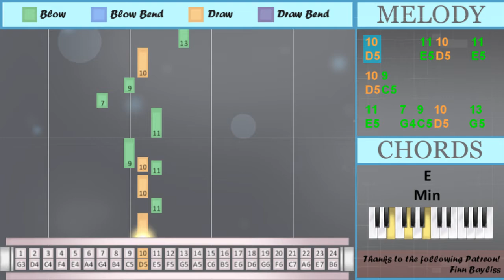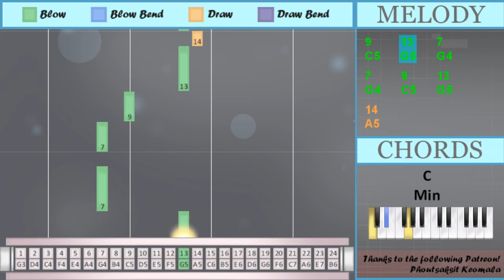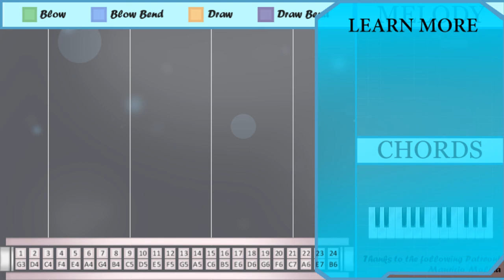How to play Once Upon a Time (Undertale Remix) on Tremolo Harmonica 24 Holes (Tutorial)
Bend notes: Bb5 Gb4 Gb5

Comment and let us know how the videos have helped you. It keeps us going! :)The easiest way to learn how to play Once Upon a Time (Undertale Remix) by Coffee Date on the tremolo harmonica 24 holes. It's a tremolo harmonica 24 holes tutorial for Once Upon a Time (Undertale Remix) by Coffee Date.

EasyHarmonicaLesson teaches you to play the your favorite instrument, through easy and simple animation so that you too can learn how to play Once Upon a Time (Undertale Remix) by Coffee Date on the tremolo harmonica 24 holes easily. A tremolo harmonica 24 holes tutorial with visual animation graphic.

Numbered notation:
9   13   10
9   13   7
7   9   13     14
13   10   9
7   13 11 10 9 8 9
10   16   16' 14 13
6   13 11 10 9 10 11
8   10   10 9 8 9
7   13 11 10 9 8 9
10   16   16' 14 13
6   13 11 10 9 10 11
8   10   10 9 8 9
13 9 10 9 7' 9 10 9
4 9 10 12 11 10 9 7
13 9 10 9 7' 9 10 9
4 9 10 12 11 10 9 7
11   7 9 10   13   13' 12
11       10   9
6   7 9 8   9
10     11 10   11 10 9
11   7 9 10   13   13' 12
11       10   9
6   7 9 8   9
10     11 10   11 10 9
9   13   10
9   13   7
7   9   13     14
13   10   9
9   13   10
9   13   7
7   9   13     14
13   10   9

Lettered notation:
G4   C5   G5     A5
G5   D5   C5
G4   G5 E5 D5 C5 B4 C5
D5   B5   Bb5 A5 G5
A4   G5 E5 D5 C5 D5 E5
B4   D5   D5 C5 B4 C5
G5 C5 D5 C5 Gb4 C5 D5 C5
F4 C5 D5 F5 E5 D5 C5 G4
E5   G4 C5 D5   G5   Gb5 F5
D5     E5 D5   E5 D5 C5